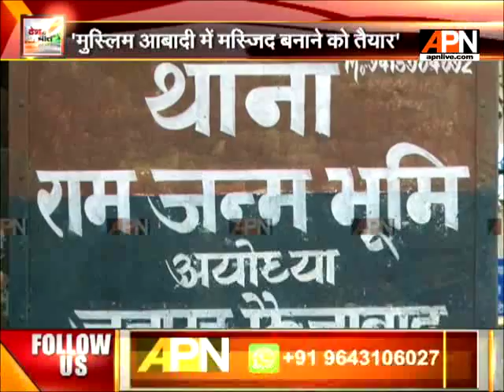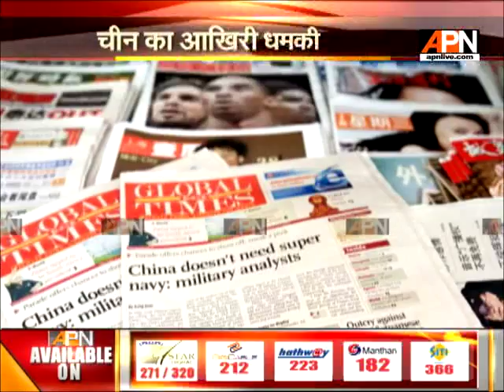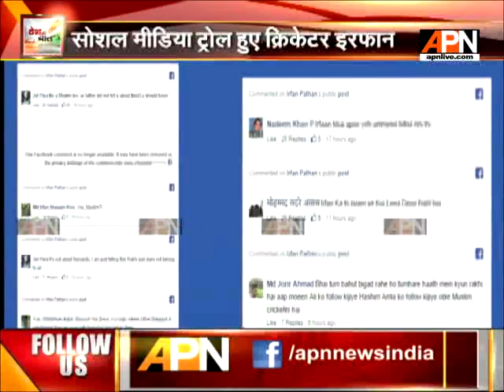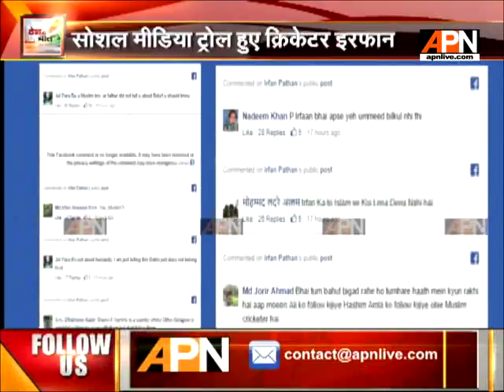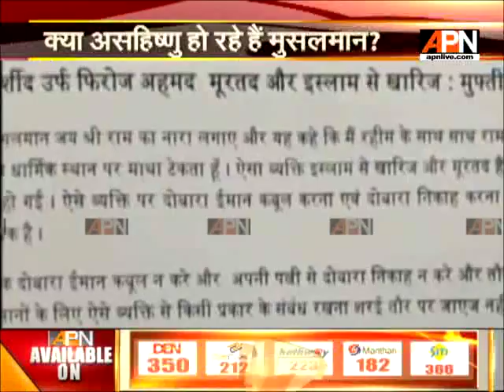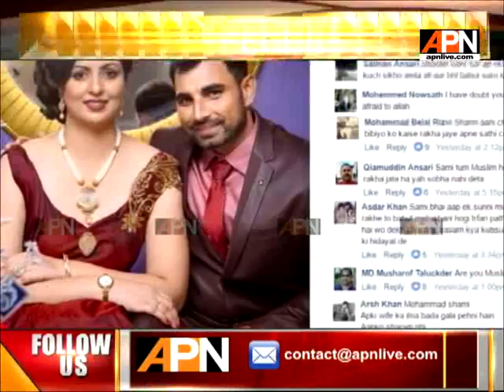APN Desh Ki Baat as on 8/08/2017